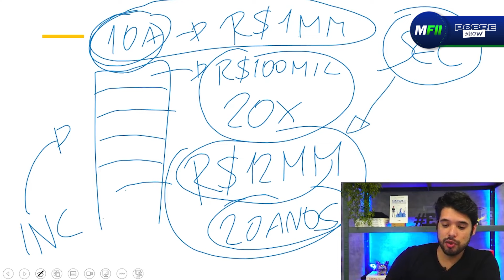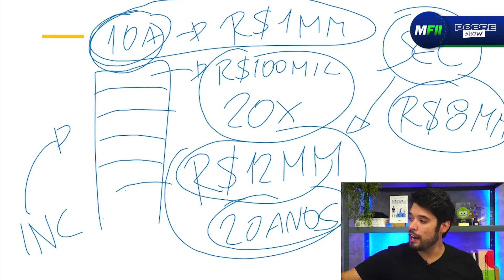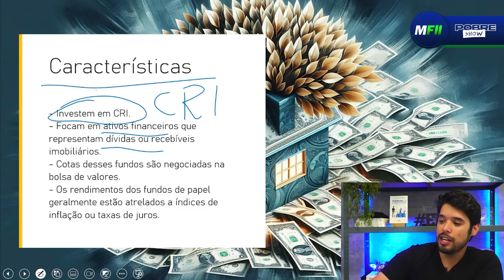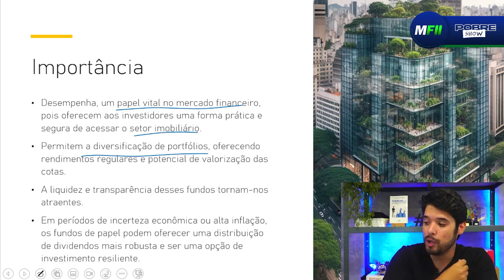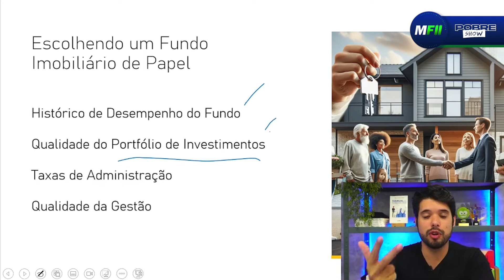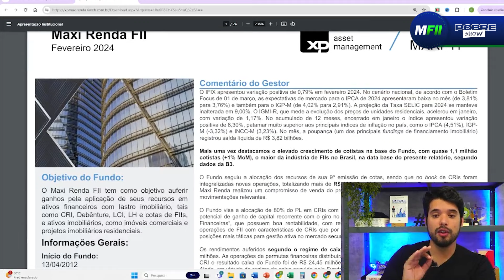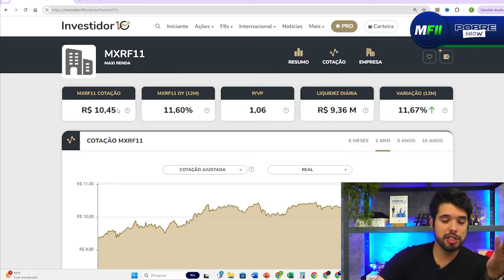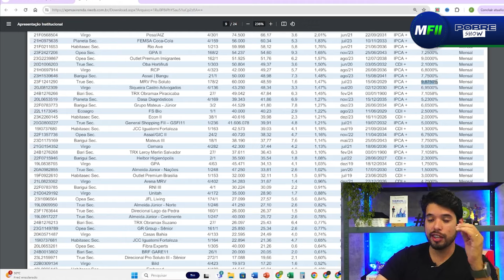COMO INVESTIR EM FUNDOS DE PAPEL - MOMENTO FII #04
Faaaala, galera!

Esse é o Momento FII, o novo quadro do Pobre Show, em parceria com o incrível Fábio Louzada @FabioLouzada fundador e CEO da Eu me Banco  @eumebancoeducacao

Juntos, vamos desvendar os segredos dos Fundos de Investimentos Imobiliários e aprender com quem realmente entende do assunto: o próprio Fábio!

Não perca! Toda quarta-feira, às 18h, aqui no Canal do Pobre Show, com direto a brindes no chat ao vivo!

Prepare-se para mergulhar no mundo dos FIIs de forma descomplicada e enriquecedora. Estamos ansiosos para essa jornada com vocês! 🏢💼💰

00:00 - Abertura